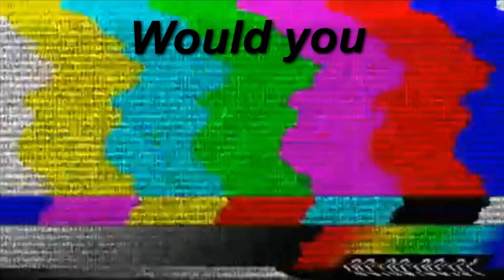Lord Ainz Meets Subaru for the First Time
It is a normal day; everyone from deranged military girl Tanya Degurechaff and 16-year-old isekai protagonist Satou Kazuma to expansionist overlord Ainz Ooal Gown and demon sisters Rem and Ram go on with their daily lives. Suddenly, a conspicuous red button begging to be pressed appears before them. Overcome by curiosity, the otherworldly characters push the button, sending them to an unfamiliar world.With no way of escaping, the characters must lead a normal school life and make acquaintances with the others. One thing is certain: the classroom full of fan-favorite eccentric personalities never gets boring!